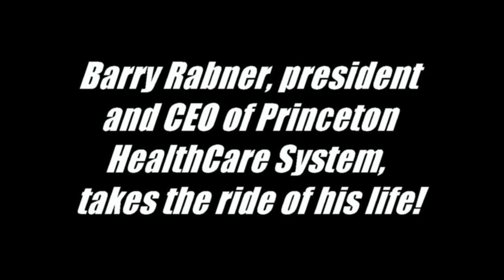Barry Rabner of Princeton HealthCare Systems, takes a WILD ride at New Egypt Speedway!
President and CEO of Princeton HealthCare Systems Barry Rabner straps in to the passenger seat of a two-seater Dirt Modified at New Egypt Speedway back on July 12th, 2014 for the ride of his life!  For more exciting videos, check out RacersGuide.com!